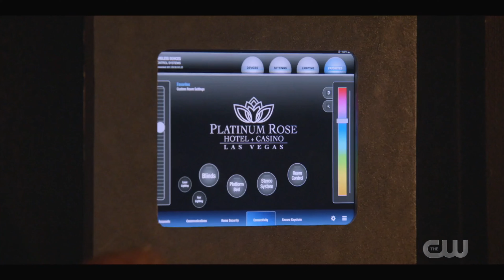Olivia and Spencer | All American | 3x07 #2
I do not intend to make any profit off of this account or video.
It's just for entertainment and my love for the show All American.